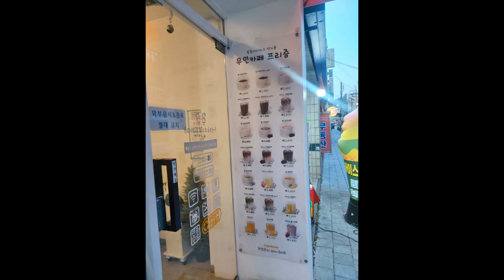올때마다 깨끗해서 기분좋아 힐링되는 무인카페 프리즘 묵동맛집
흘러나오는 팝송을 들으며 힐링하기 딱 좋네용~^^
서울 중랑구 중랑천로 286 아이파크상가동 101호 1층 묵동
영업시간 : 오전 5시부터 밤 12시까지